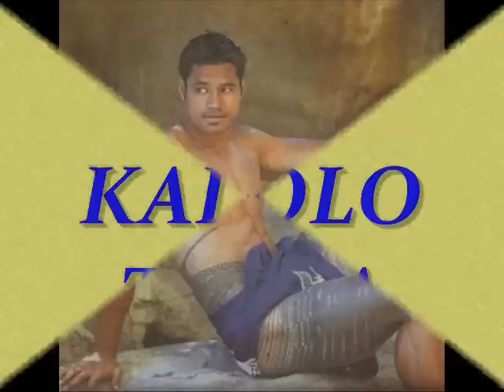LAU SAMOA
FASITOOUTA